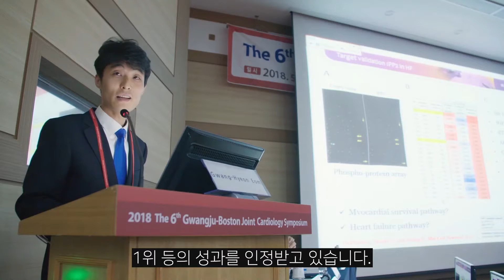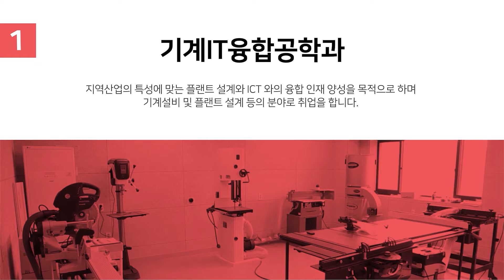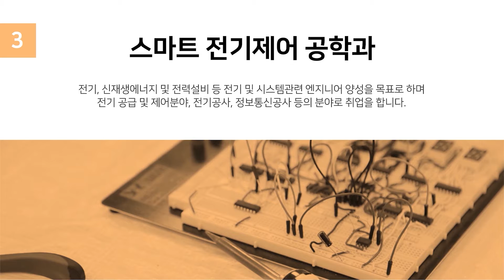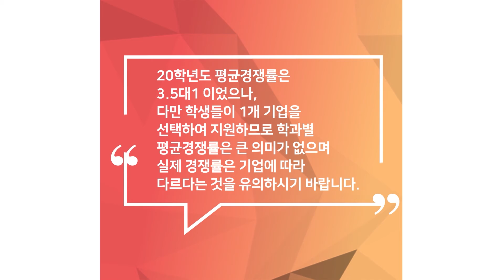[여수캠퍼스] 조기취업형 계약학과 수시모집요강 및 학과 소개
전남대학교 여수캠퍼스 조기취업형 계약학과 수시모집요강 및 학과 소개를 영상으로 만나보세요.^^